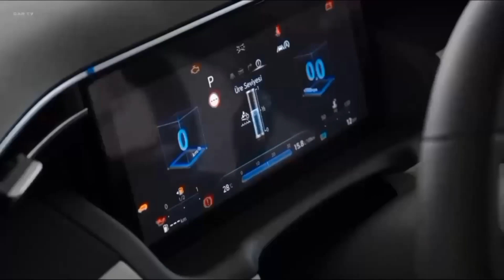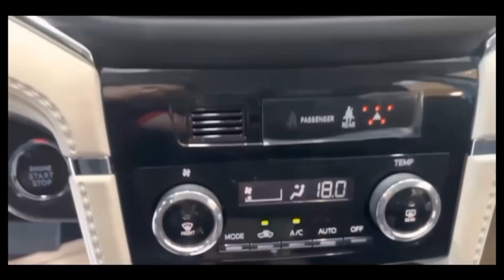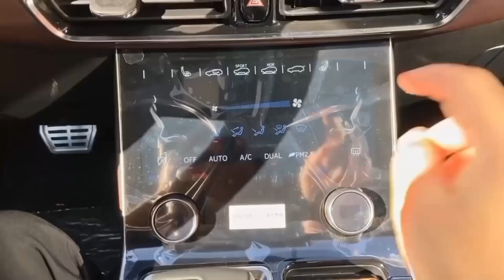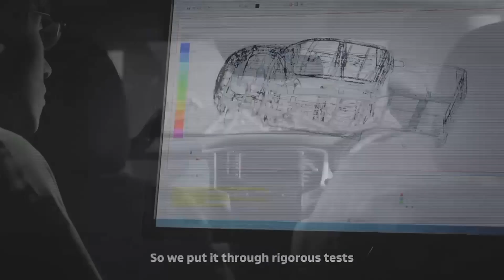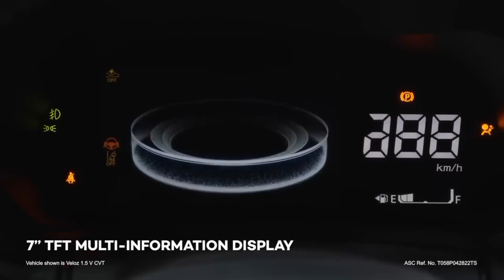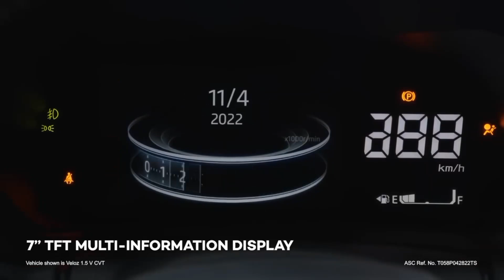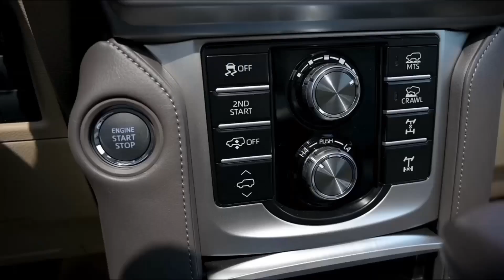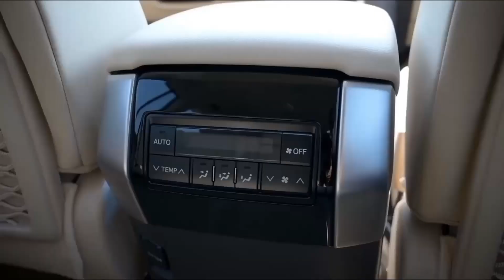የሳምንቱ የመኪና ገበያ !!December 24 Car Price in Addis Abeba car insurance